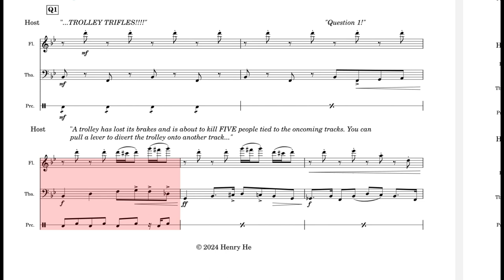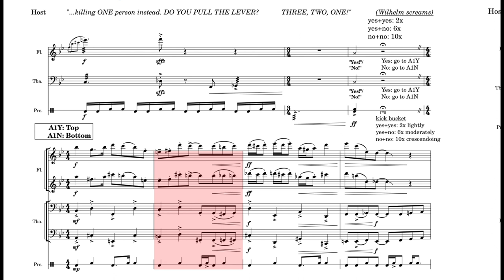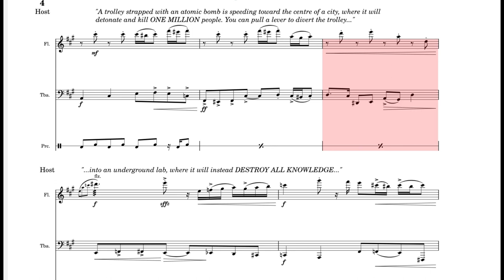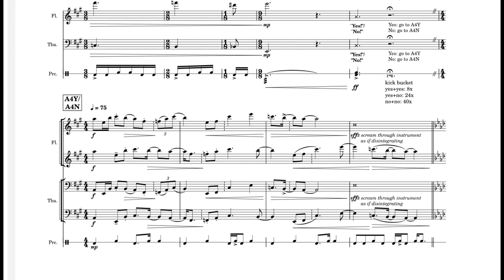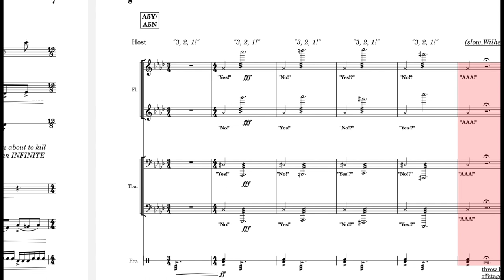Trolley Trifles - Henry He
Content Warning: Discussions of death, explosion sound effects

All named characters in this video are fictional. The answers to the trolley problems in this demo do not necessarily reflect my own opinions. :) (They are derived from the answers given by the players I chose to debut this live in class; if the aforementioned players happen to be reading this, you know who you are, and thank you!)

Instrumentation:
- Voice (spoken, AKA Host)
- Flute
- Tuba
- Percussion
-- Bucket (player’s choice of bucket type and hand/stick use)
-- Train Whistle

Audio recorded by me: text, bucket kicks/throws
MuseScore / stock audio: tuba, flute, train whistle, most of the percussion (musescore's drumset soundfont is standing in for most of the bucket part)

About:
Trolley Trifles is inspired by the series of ethical / psychological / philosophical thought experiments known as the Trolley Problem (especially the Absurd Trolley Problems by Neal Agarwal). The piece is in a Question-and-Answer (Q & A) format, similar to a game show. There are five Q sections with a corresponding A section that follows, numbered accordingly. At each Q section, while the instrumentalists are playing, the Host will narrate a variation of the classic trolley problem (becoming increasingly absurd as the piece progresses), before asking the tubist and flautist whether they would pull the lever. Based on what answers they provide, each performer will have different paths in the music to follow in the A section, or different instructions to execute. This process repeats for every Q and A pair.

Performance Notes:
- Flute/Tuba: flutter-tongue on notes with triple-beams through stems
- Percussion: When kicking the bucket, don’t let it fall unless instructed. When throwing the bucket, aim it away from any potential injury-victims.
- After the tubist and flautist say “yes” or “no” to each trolley problem question, the host and percussionist will execute their sound effects, bucket-kicking, or bucket-throwing instructions during the fermata. Before moving on to each Answer (A) section, every instrumentalist should be aware of breathing/entering together.
- In preparation for the piece, every performer may ask the tubist and flautist’s answers to the trolley problems ahead of time. (This is particularly helpful for the Host to prepare the sound effects and find out the final death-count at the piece’s Conclusion.)

Host Sound Effects:
When the script instructs the Host to execute “Wilhelm screams” or other sound effects, there are 2 ways:
The Host may use a mobile phone or other applicable device to digitally play the relevant audio file from the Trolley Trifles Sound Effects folder. The audio files can be accessed at this Google Drive
- File organization: The audio files are numbered 1 through 5 to correspond to each Q/A section. YY corresponds to the direction for when both the tubist and flautist answer yes to a question (yes+yes), YN corresponds to yes+no, and NN corresponds to no+no.

OR:

The Host may execute the instructions themselves with their own voice. If there are many screams, the Host may enlist help from the other performers to scream with the Host.